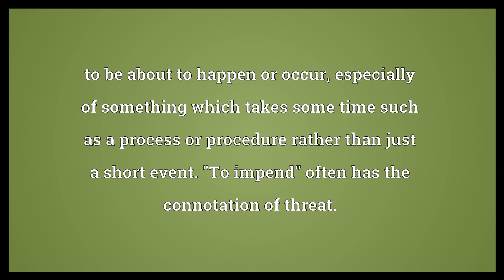Impend Meaning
Video shows what impend means. to be about to happen or occur, especially of something which takes some time such as a process or procedure rather than just a short event. "To impend" often has the connotation of threat.. To pay..  Impend Meaning. How to pronounce, definition audio dictionary. How to say impend. Powered by MaryTTS, Wiktionary